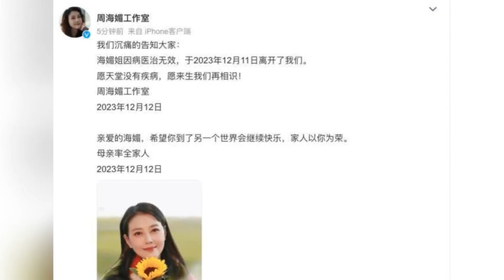痛心！ 周海媚媽媽發文痛訴：女兒太可憐！ 曝光前夫呂良偉婚內醜聞！ 多次出軌勾搭富婆！ 備受感情折磨！ 公公直言不配當媳婦！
痛心！ 周海媚離世！ 週媽媽發文痛訴女兒太可憐！ 備受感情折磨！ 曝光前夫呂良偉婚內醜聞！ 多次出軌勾搭富婆！ 公公直言不配當媳婦！